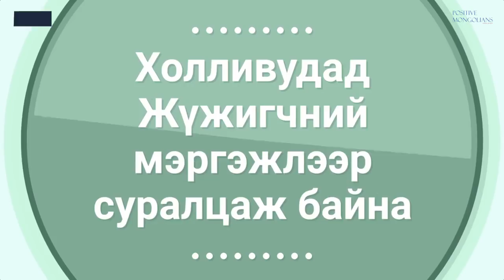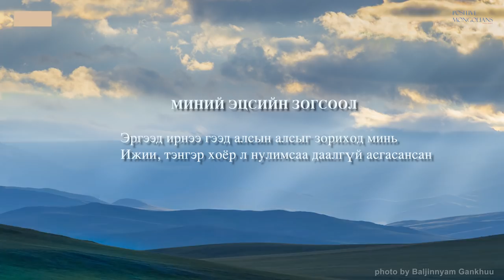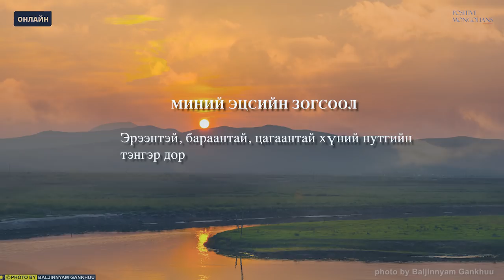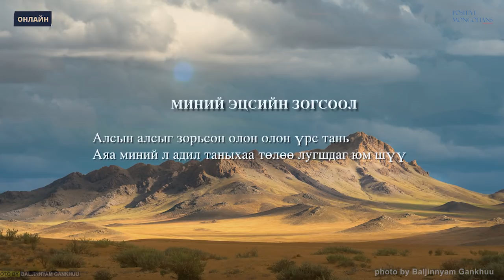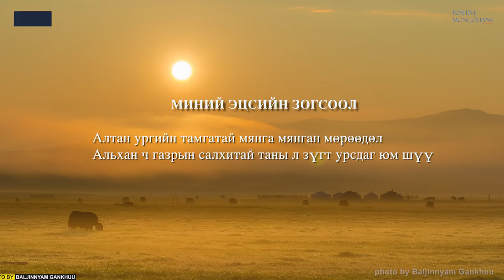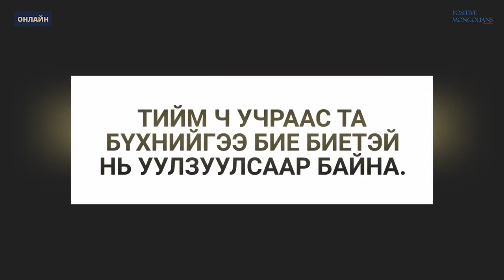Холливуудад Уран нугараач, Жүжигчин/Онлайн зөвлөмж